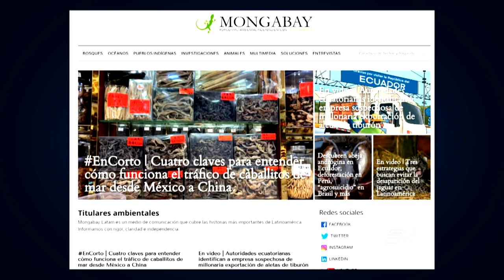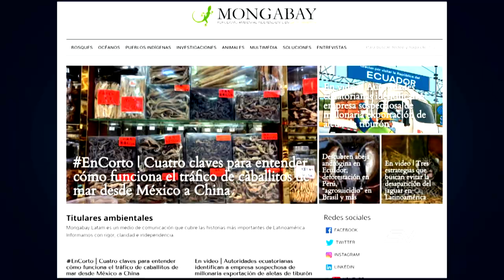¿Pesca incidente o dirigida? | Visión 360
LA FAUNA MARINA EN ECUADOR ES MEGADIVERSA Y ABUNDANTE, CARACTERISTICAS QUE HAN MARCADO EL CRECIMIENTO DE LA ACTIVIDAD PESQUERA, TANTO, QUE HOY EL PAIS OCUPA EL SEGUNDO PUESTO ENTRE LAS FLOTAS ATUNERAS MÁS GRANDES DEL MUNDO. SIN EMBARGO, HAY PREOCUPACIÓN EN ORGANIZACIONES AMBIENTALISTA POR LA DENOMINADA PESCA INCIDENTAL DE TIBURON QUE, SEGÚN ELLOS, ESTARÍA PROVOCANDO UNA SOBRE EXPLOTACIÓN DEL RECURSO.